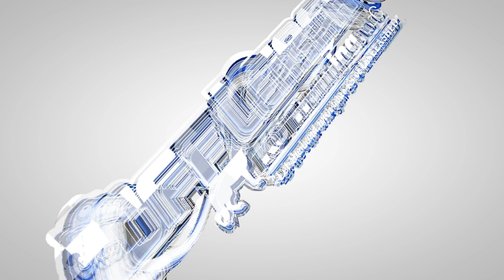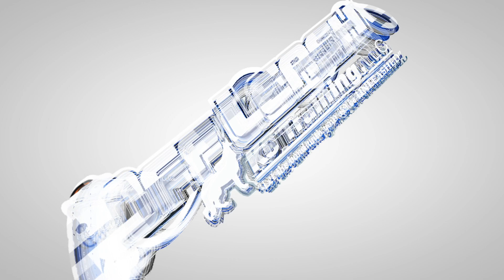Cinder - 6 Month Old German Shepherd - 1 -Week Board & Train | Before & After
Off Leash K9 Training of Western Pennsylvania is a premier canine obedience training business dedicated to cultivating well-mannered and disciplined dogs. With location in Pittsburgh and Erie, we specialize in obedience training, off-leash control, and handling distractions. We provide a comprehensive approach to canine education. Our services cater to diverse needs, offering private lessons at our training facilies, convenient in-home sessions within a defined travel radius, and our highly sought-after 2-week board & train program. With a team of experienced trainers and a reputation for producing impressive results, we are committed to empowering both pets and their owners for a harmonious, well-behaved partnership.